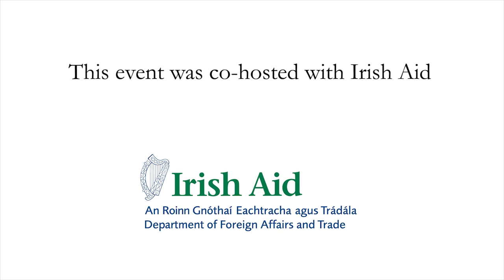Carlos Lopes - Can Africa Claim the 21st Century?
In his address to the IIEA, Dr Lopes argues that six of the fastest economies in the world are now in Africa but despite the rapid economic growth, African economies have been slow to transform. He contends that the slow pace is compounded by a variety of domestic and international factors. He outlines how, as a continent, Africa has the fastest growing population which provides it with important human resources to accompany its development. The entry into force of the African Continental Free Trade Area (AfCFTA) this year may help address a number of these challenges. Dr Lopes discusses whether African countries be able to exploit these opportunities to further lead the continent on a path of development.

Opening remarks by Dónal Cronin, Director, Multilateral Unit - EU, DFA

About the Speaker:

Dr Carlos Lopes was appointed as the African Union High Representative on the Partnership with the EU Post-2020 in July 2018. From September 2012 to October 2016 Prof. Lopes served as Executive Secretary of the United Nations Economic Commission for Africa. Dr Lopes is a Professor at the Nelson Mandela School of Public Governance at the University of Cape Town, in South Africa, and Visiting Professor at Sciences Po., Paris. His most recent book, Africa in Transformation: Economic Development in the Age of Doubt reflects on the economic challenges facing Africa in the age of democratic doubt in Africa and beyond, identity crises, global fears and climate and sustainability.